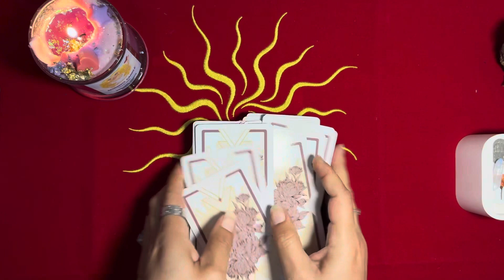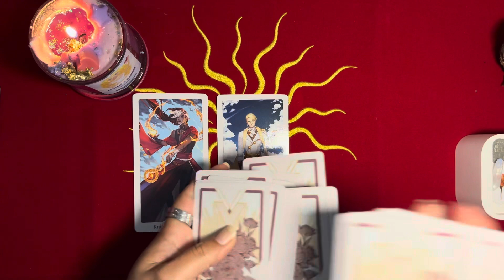PISCES ♓️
Candle 🕯️
Candle by Lulicat Tarot

Aphrodite Oracle by Lulicat Tarot

Nyx Oracle by Lulicat Tarot

Tarot of White Cats Mini Tarot Deck

Beautiful Creatures Tarot, 2nd Edition

The All-Seeing Heart Oracle

Spoopy Tarot

Disney Villians Tarot Deck

Anime Tarot